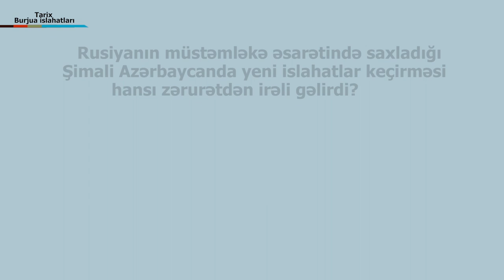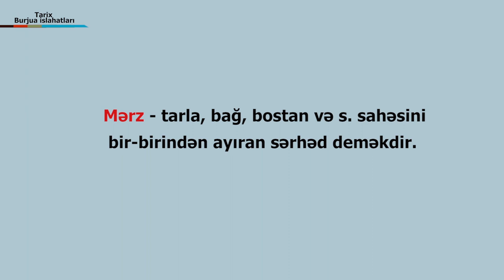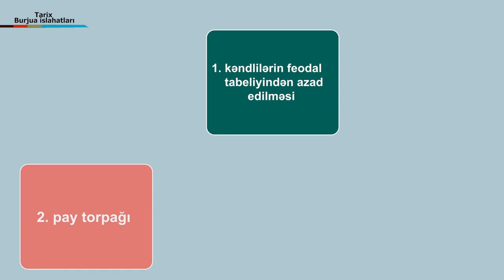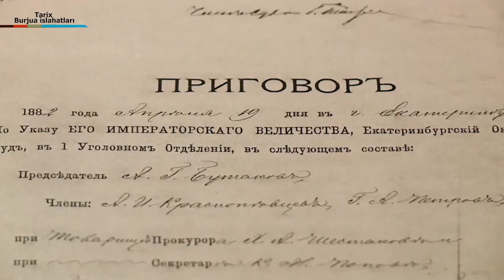burjua islahatları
film director